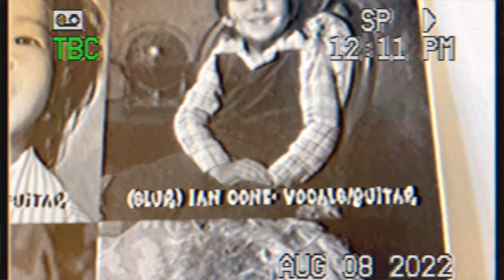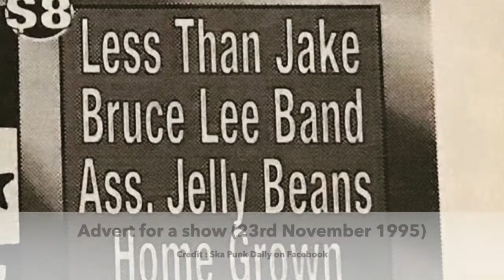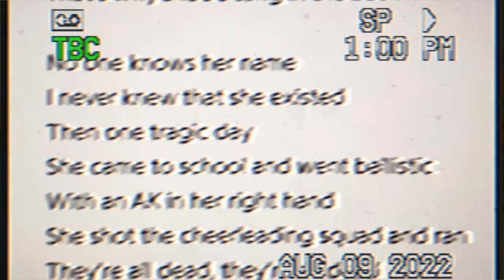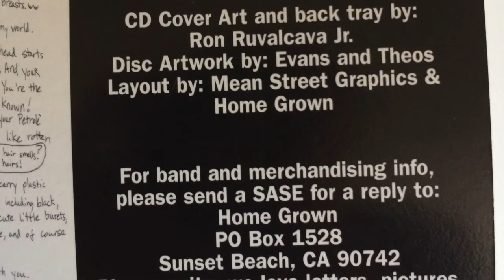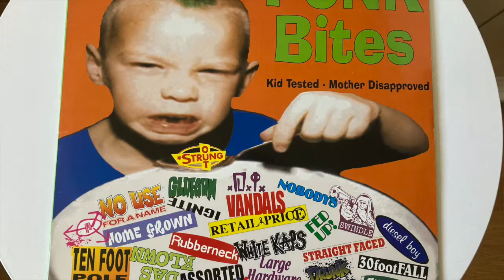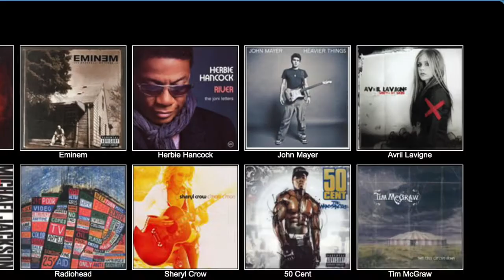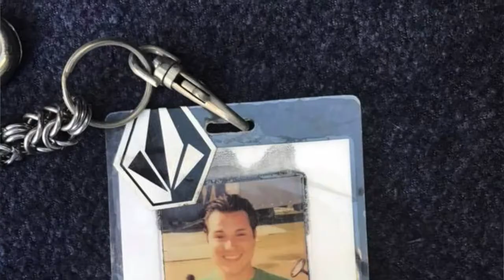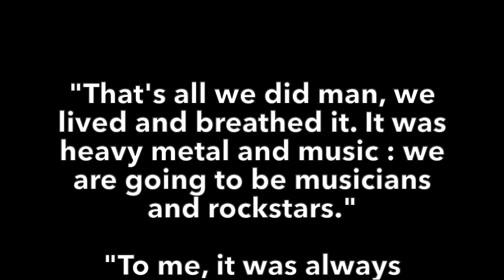Home Grown and the Californian Ska-Punk Scene in Orange County Documentary with Ian "Slur" Cone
Directed and Edited by Thibaut
No copyright or infringement intended. All archival material (unless noted otherwise) are credited to the original sources.

Youtube Playlist of More Archives/Footage of "Being in Home Grown and the Californian Punk Scene in Orange County" Documentary

Home Grown ''Act Your Age'' Album on the Talking Records Podcast

This is the second music documentary that I have directed and edited : it's all about Home Grown (the pop-punk/ska-punk band from Orange County formed in 1994).
What better guest to have my good friend Ian!
Ian is the original guitarist and part of the OG line-up of the band!
Here is a view on the topics discussed in this documentary :

0:00 Introduction
0:39 The Story behind the name Ian "Slur" Cone
1:22 The Passion for Music And The Early Years of Home Grown
8:50 The Orange County Punk and Ska Scene
12:07 "Smoking is cool", "That’s Business" and the "Punk Sucks" Compilation
14:01 The Song "SFLB"
16:05 The Song "She’s Anti"
16:49 The Song "Reflections"
17:27 The Two Versions of the Song "Surfer Girl"
18:37 Home Grown’s First Ever Tour (January 1996)
20:34 The Art of Linear Notes
21:47 The Lifestyle of Wearing Other Band Shirts, Having Stickered Guitars and Being Sponsored
26:09 Designing the album cover for "That’s Business" and Home Grown's Merchandise
28:37 Touring with Home Grown and the Poo Poo Pee Tour (July 1998)
30:10 the "Wusappaning?!" EP, Burning Heart Records/Cargo Records and the Swedish Punk Scene
31:42 Signing to a Major Label (Outpost Recordings) and the Label of "Being a Sellout"
33:19 Californian Punk Family with Blink 182 and Unwritten Law
34:46 Movie Soundtracks, Compilations and the Importance of KROQ
39:04 Working with Outpost Recordings and the "Act Your Age" Recording Process
43:37 The Music Video for "Surfer Girl"
46:34 The Album Cover of "Act Your Age"
48:24 Music Projects after Home Grown (Power Serge, The Offsprung, Sour Purge and Party Punks)
53:30 Best Memorabilia/Item from the Archives
54:24 Book/Novel about Ian’s experience in the Music Business and Industry
54:57 Vinyl Release for "Act Your Age"?
56:09 Still friends with Adam, John and Bob from the band ?
59:05 Ending Credits and Acknowledgements

Further Research :

From DonStirFrye on Youtube : "I saw Home Grown live on the day of the Columbine shooting and they played this song that night. Strange days indeed ...

Smash! Green Day, The Offspring, Bad Religion, Nofx, The '90s Punk Explosion by Ian Winwood

Hell of a hat : The Rise of '90s Ska and Swing by Kenneth Partridge

How To Ruin a Record Label : The Story of Lookout Records by Larry Livermore

Don't Break Down : A Film About Jawbreaker (2017)

Pick It Up! Ska in the '90s Documentary (2019)